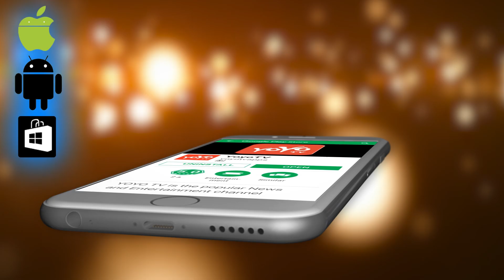Dina Rashi Bhavishya | ದಿನ ರಾಶಿ ಭವಿಷ್ಯ 09-07-2019 | Free Astrology 2019 | YOYO TV Kannada Astrology